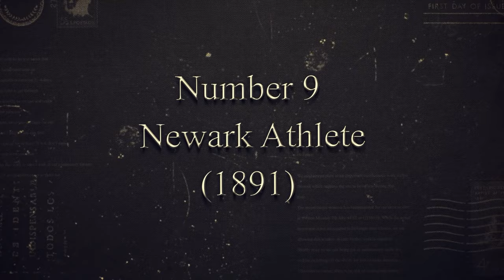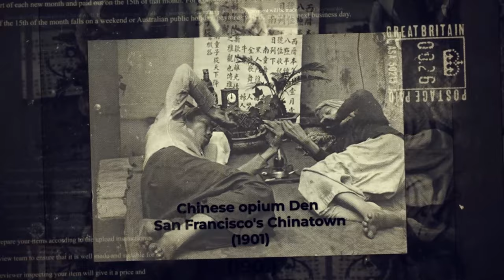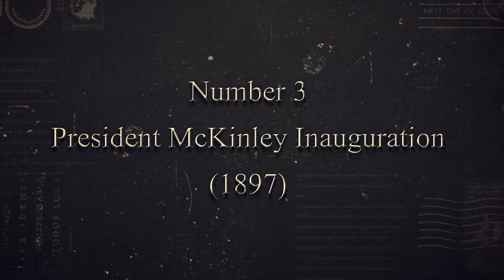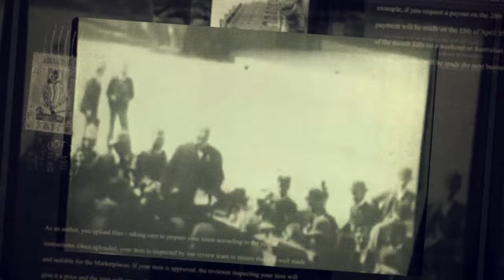Top 10 Oldest Videos Ever Recorded - 1880s to 1903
Inauguration, Demolishing, Opium, Photographic, Monumental

Can you believe there are actual videos that were filmed over 100 years ago? I'm talking the early 1900s here, even before the first World War! It seems crazy, right?